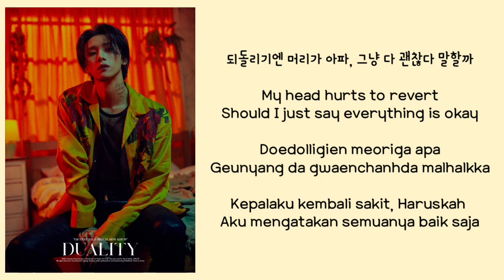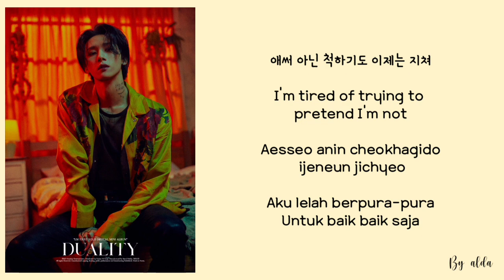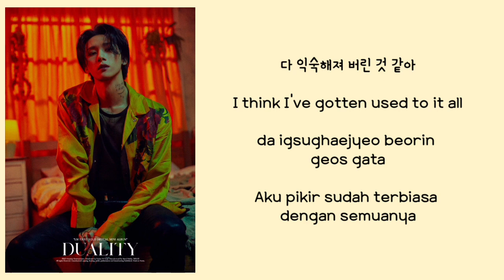I.M "God damn" lirik terjemahan (sub indo)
Artis        : I.M
🎶            : god damn